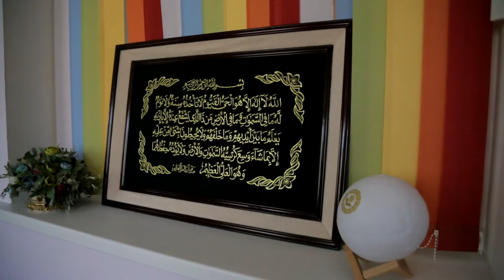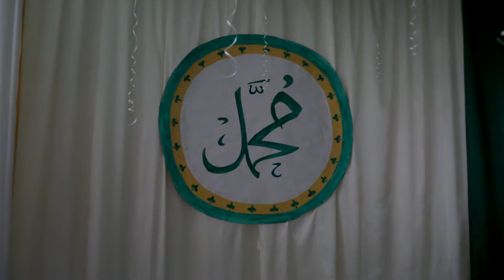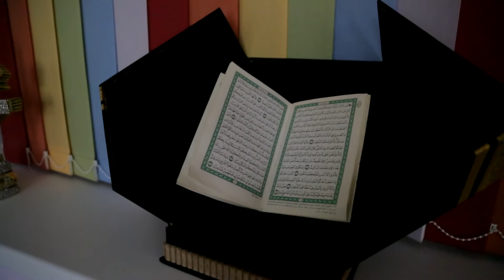В детском саду «Родничок» села Ботлих состоялся утренник, посвященный месяцу Рабиуль – авваль.